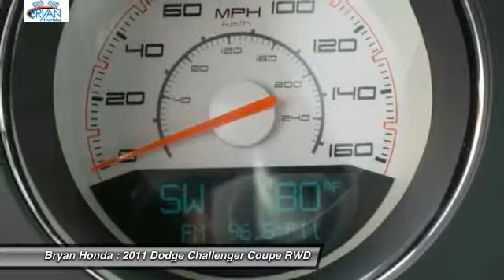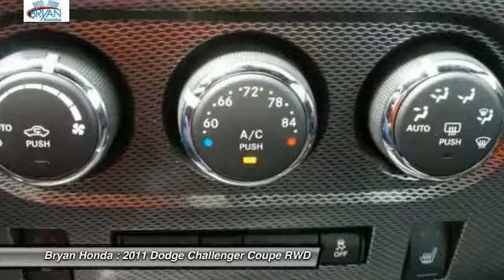2011 Dodge Challenger Fayetteville NC, Fort Bragg NC, A031019A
Bryan Honda
4104 Raeford Rd

Challenger R/T, 5.7L 8-Cylinder SMPI OHV, Non Smoker, and CLEAN CARFAX!. Mopar Exterior Appearance Group (MOPAR Decal Kit, MOPAR Hood Scoop, and Mopar Rear Spoiler), 20 x 8.0 Chrome Clad Aluminum Wheels, 3.92 Rear Axle Ratio, 30GB HDD w/4,250-Song Capacity, 6.5 Touch Screen Display, Air Conditioning, Audio Jack Input for Mobile Devices, Automatic temperature control, Brake assist, Cloth Low-Back Bucket Seats, Delay-off headlights, Electronic Stability Control, Front fog lights, Fully automatic headlights, GPS Navigation, Media Center 730N CD/DVD/MP3/HDD/Navigation, Panic alarm, Rear window defroster, SIRIUS Realtime Traffic, SIRIUS Satellite Radio, SIRIUS Traffic, SIRIUS Travel Link, and Speed control.